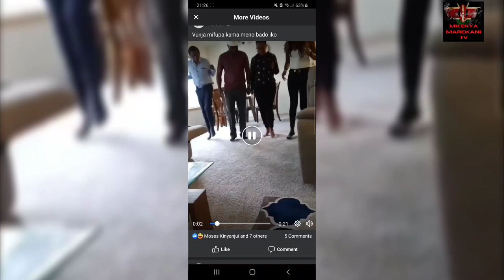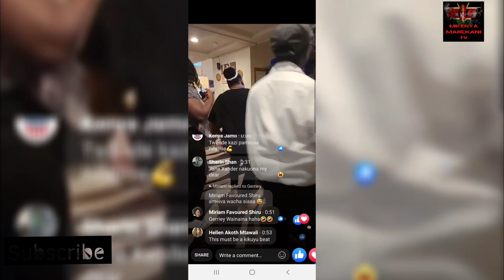Kenyans in America Jerusalema Challenge/ Jerusalema Dance